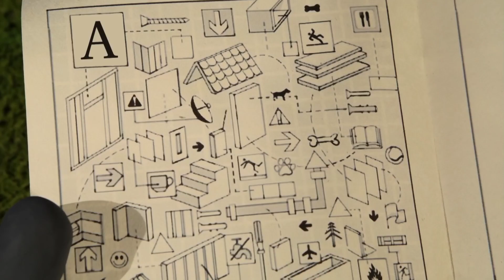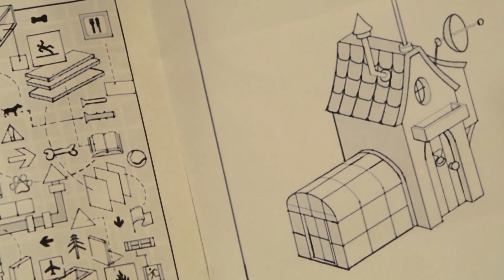Shaun the sheep - New Hause